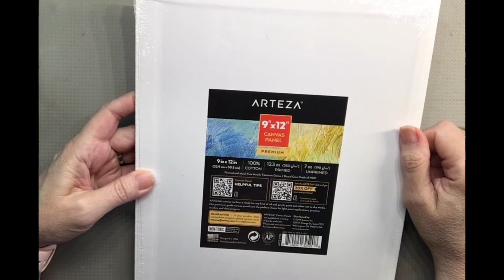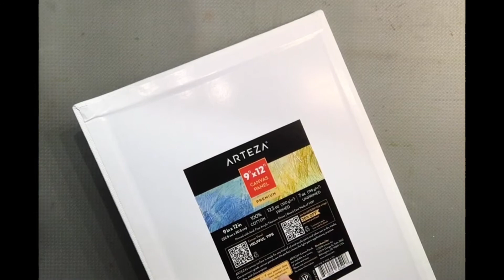How to: draw Frida Kahlo